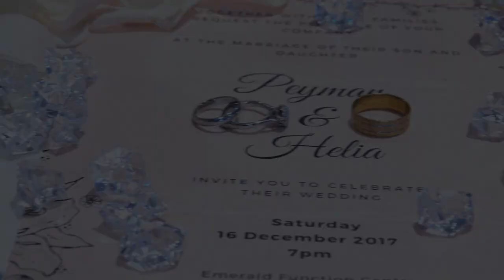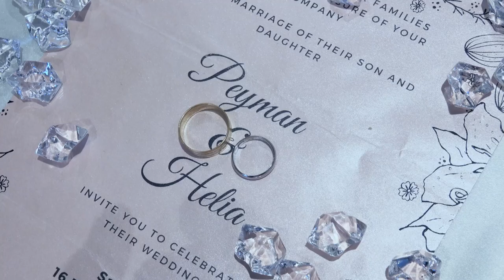Peyman & Helia's Wedding Trailer